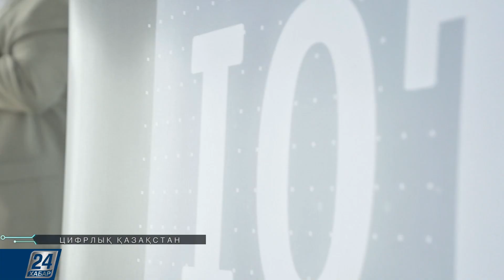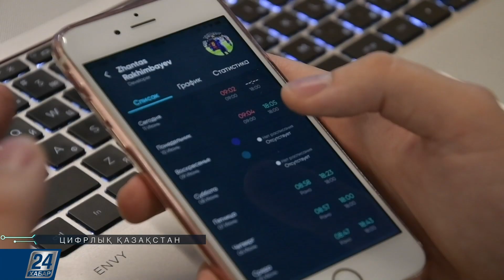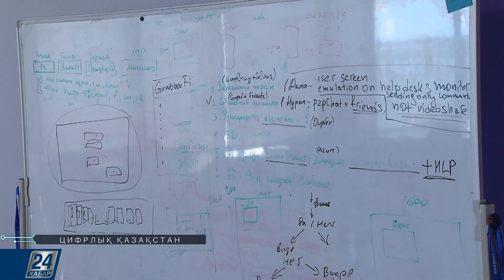Цифрлық Қазақстан | 01.01.20 шығарылым